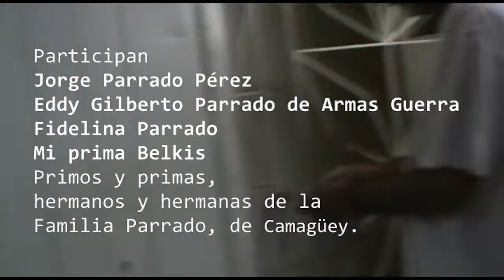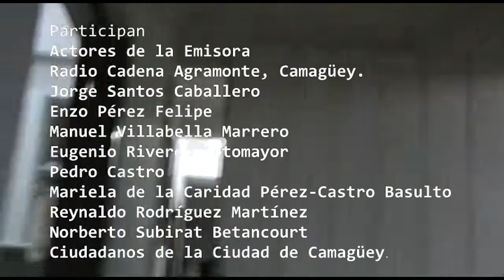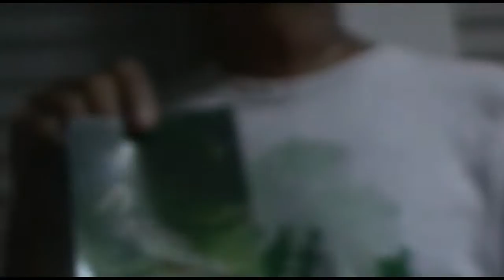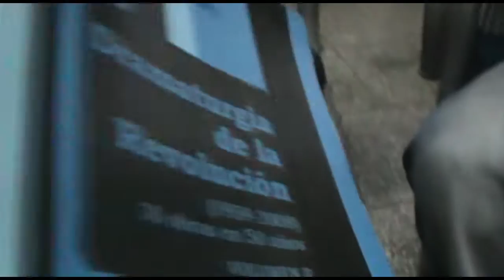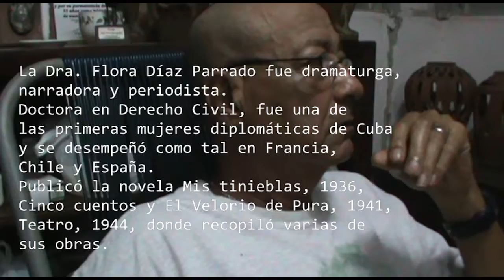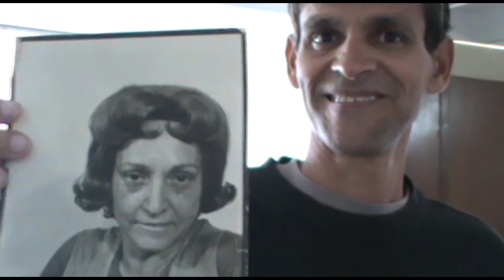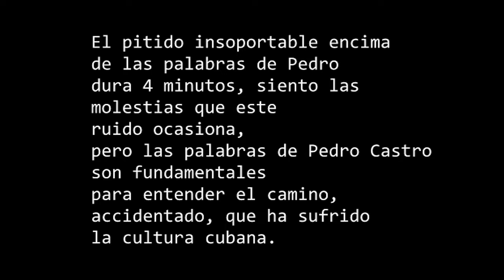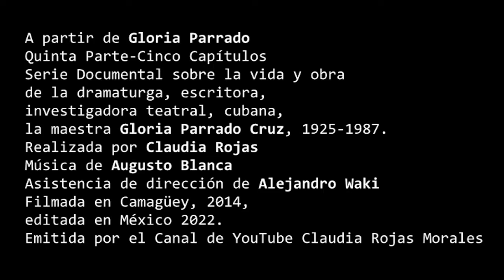A partir de Gloria Parrado- Quinta Parte- Capítulo Cuarto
Quinta Parte-Cinco Capítulos
Serie Documental sobre la vida
y obra
de la dramaturga, escritora,
investigadora teatral, cubana,
la maestra Gloria Parrado Cruz,
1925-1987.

Realizada por Claudia Rojas
Música de Augusto Blanca
Asistencia de dirección de Alejandro Waki
Filmada en Camagüey, 2014,
editada en México 2022.
Emitida por el Canal de YouTube Claudia Rojas Morales
Capítulo Cuarto

Participan
Jorge Parrado Pérez
Eddy Gilberto Parrado de Armas Guerra
Fidelina Parrado
Primos y primas,
hermanos y hermanas de la
Familia Parrado, de Camagüey.
Actores de la Emisora
Radio Cadena Agramonte, Camagüey.
Jorge Santos Caballero
Enzo Pérez Felipe
Manuel Villabella Marrero
Eugenio Riverón Sotomayor
Pedro Castro
Mariela de la Caridad Pérez-Castro Basulto
Reynaldo Rodríguez Martínez
Norberto Subirat Betancourt
Ciudadanos de la Ciudad de Camagüey.